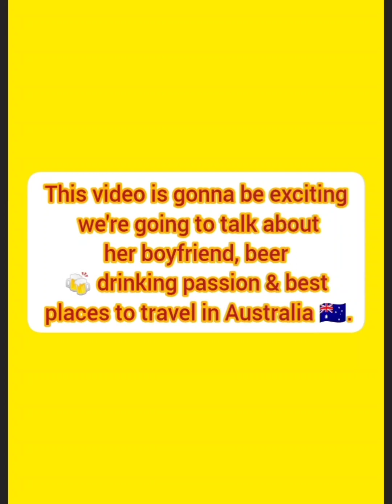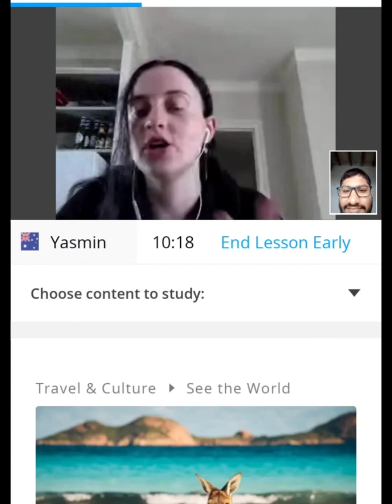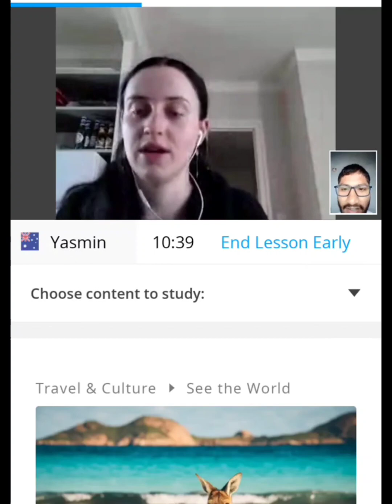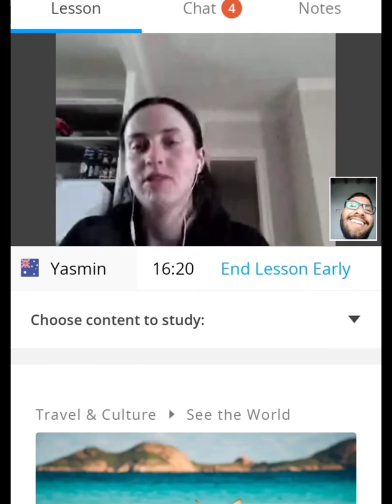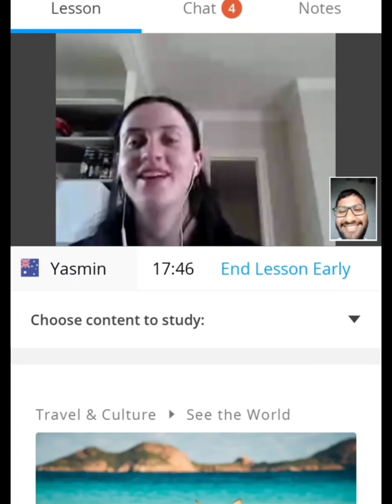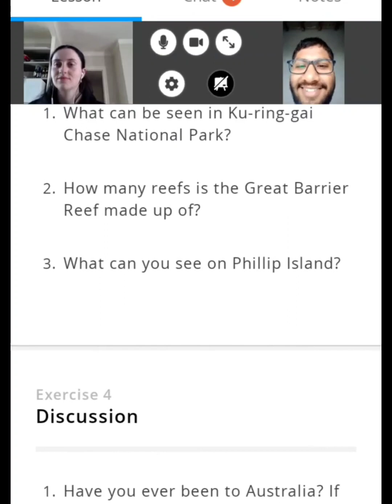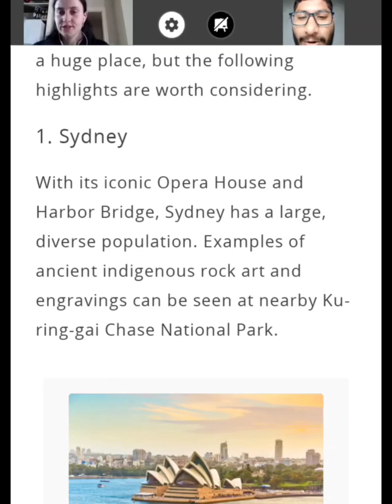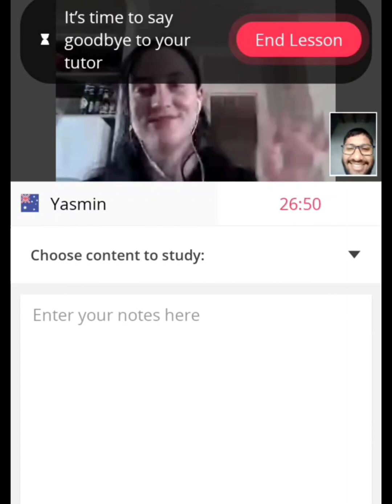Cambly Conversation with Aussie😍 Tutor 🇦🇺 Yasmin. Awesome so beautiful & brilliant.